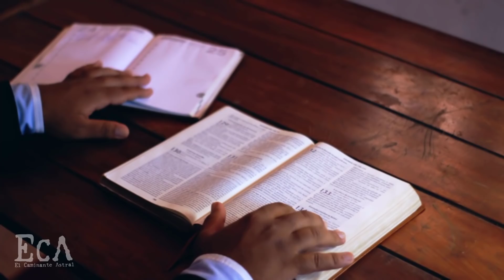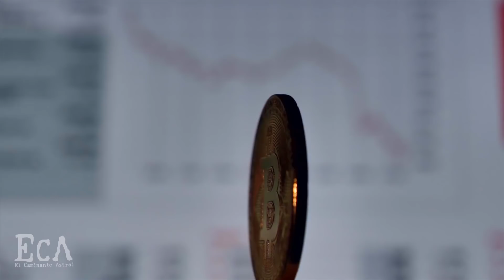EL APAGÓN MUNDIAL SE APROXIMA Y ALGO TERRIBLE SUCEDERÁ EN EL 2021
Sucede un apagón en México, el inicio del mega apagón mundial que iniciará la agenda 2030. El apagón que se dio en CDMX indica que la mayoría de los estados en México, sufrieron una caída en el servicio de luz eléctrica durante varias horas.

La portada de la revista The Economist, indica que antes de que acabara el año 2020, un mega apagón sucedería en el mundo, para después hacer el mega apagón mundial, en donde todos los países del mundo, sufrirían una caída eléctrica.